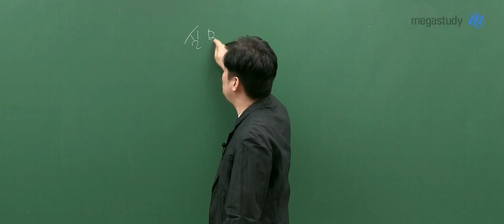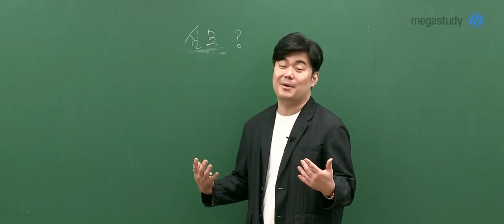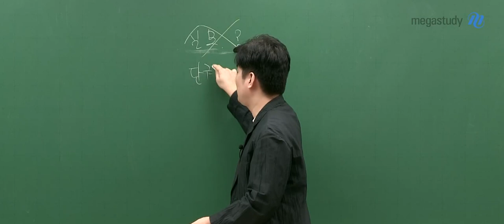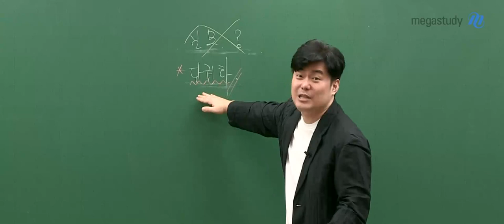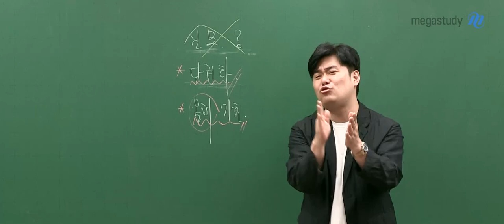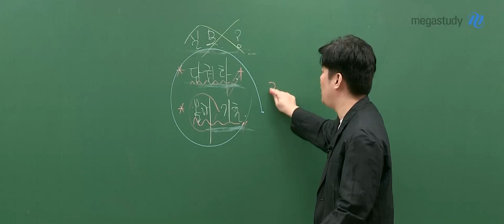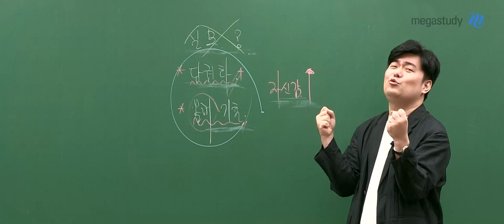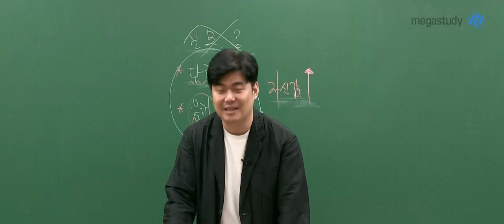[메가스터디] 수학 김성은쌤 - [D-10] 영광의 순간이 다가오고 있습니다!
열흘이라는 시간이 짧다면 짧지만, 여러분의 성적을 올릴 수 있는 시간이라는 점은 분명합니다.

실전 모의고사를 계속 볼까요?

남은 기간 동안 뭐 해야돼요?

그 해답을 선생님이 알려드립니다.

미리 포기하는건 안돼

되는 안되든 마지막까지 최선을 다해서 승부를 보자!!

그럼 자신감이 오를거야!

수능날 슈퍼 초 대박 날거야!

마지막까지 포기하지 말고 열심히 최선을 다해서 잘 마무리해 봅시다.